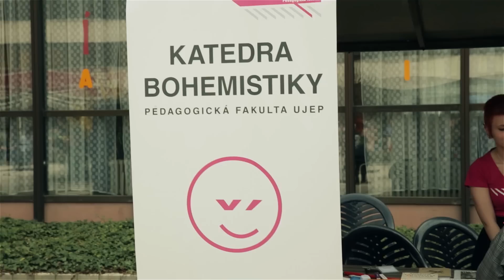PF fest aneb Škola na ulici 2013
Jedinečná promoakce Pedagogické fakulty UJEP, která proběhla 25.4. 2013 v rámci Dnů vědy a umění UJEP.
Hudba: NoDiscipline
Video: Adam Pavelka